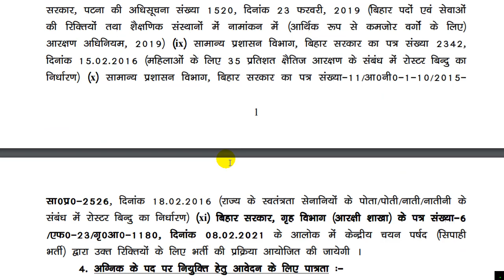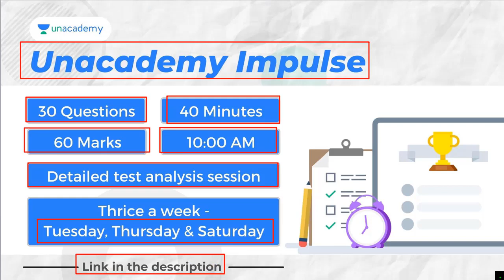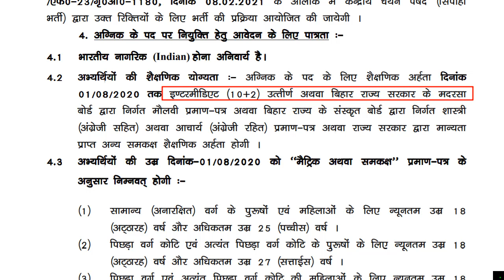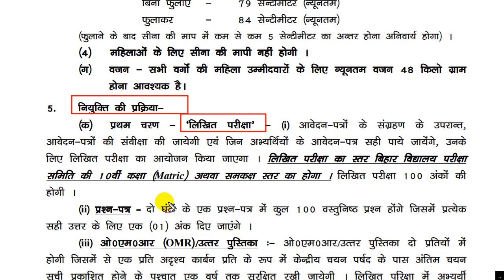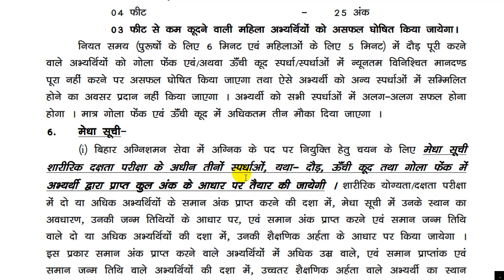Bihar Police Fireman Salary 2021| Bihar Police Fireman Kya Hai 2021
Unacademy has got UPSC CSE aspirants a Free Test Series made by Top Unacademy Educators, to unlock the Plus Experience for free and start learning from the best Use Code: SRADDA

T20 Daily Current Affair Test Series | 20 Questions | 20 Minutes | Detailed Test Analysis

Unacademy Rise 2.0  | 20 Questions | 30 Minutes | English & Hindi

Unacademy Impulse | 30 Multiple choice Questions | 40 Minutes | Detailed Test Analysis

How to enroll in the test for free?
- When prompted, please enter the code Put Your Code

Take part in the largest online free test series for UPSC CSE aspirants, this test series will have questions from complete syllabus of UPSC Prelims and Mains.
The tests are created by the Unacademy Top Educators. Detailed analysis for all the tests by Top Educators in order to improve your command and clear all your doubts.
Ranking for the test would be provided if you take up the test ‘live'. The test paper would be available in both Hindi and English. Hurry Up!

bihar police fireman salary,
bihar fireman salary,
bihar fireman salary 2021,
bihar police fireman salary 2021,
bihar police fireman kya hai 2021,
bihar police fireman driver salary 2021,